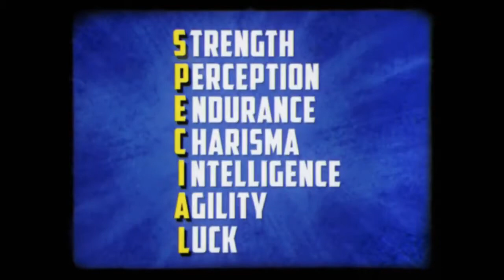FALLOUT 76 All Cartoon Vault Tec Footage Scenes So Far